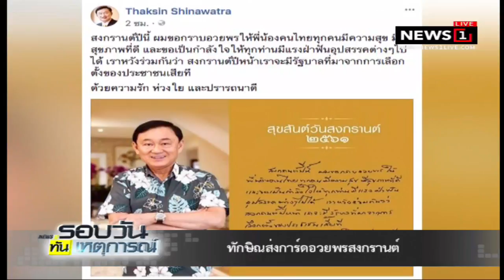ทักษิณส่งการ์ดอวยพรสงกรานต์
13/04/2018 ทักษิณส่งการ์ดอวยพรสงกรานต์